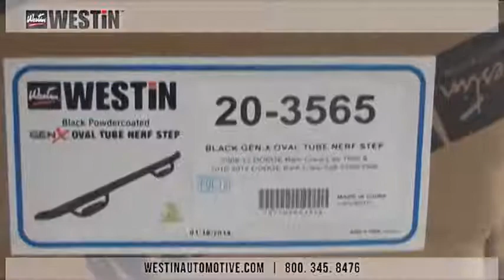Westin: Westin GenX Step Bars - Installation Guide ('14 Dodge Ram 1500 Crew Cab)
Featuring a welded and sealed tube ends to protect against rusting, the Westin Wrangler GenX Oval Tube Drop Step is designed with a continuous smooth bend made of 2" oval tube for a consistent overall step style. The area is topped with a molded textured step pad that waterfalls over the front lip of the drop step tube for a clean and finished look.

- 4" upper oval tube
- Drop step made of 2" oval tube
- No hard bends in drop step
- Decrease step-up distance by 5 inch
- Welded and sealed tube ends
- Molded textured waterfall step pad
- Rocker panel mounting
- No drill installation
- Complete kits include driver and passenger steps, mount kit and install sheet